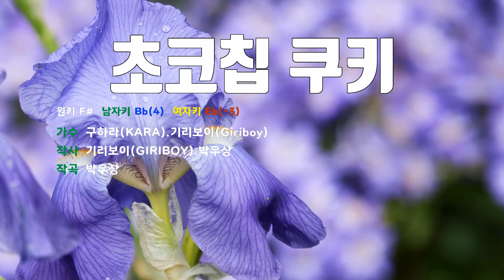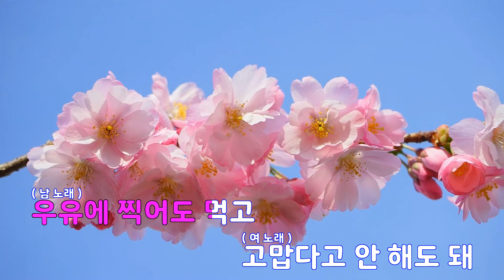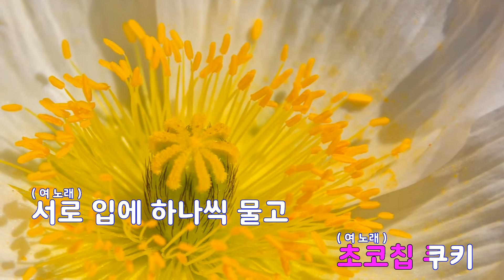[은성 반주기] 초코칩쿠키 - 구하라(KARA).기리보이(Giriboy)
초코칩쿠키 - 구하라(KARA).기리보이(Giriboy)
작사 ː 기리보이(GIRIBOY).박우상, 작곡 ː 박우상